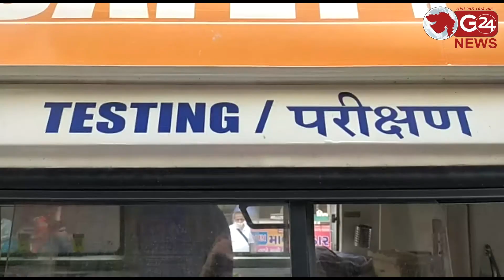તહેવારોની શરૂઆત સાથે જ આરોગ્ય વિભાગ આવ્યુ હરકતમાં | G 24 NEWS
સુરતમાં મીઠાઈઓની દુકાનો પરથી આરોગ્ય વિભાગે લીધા સેમ્પલો